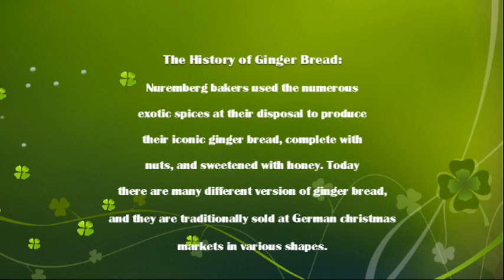14th CENTURY GERMAN GINGER BREAD | A Tasty Christmas Classic | JANE'S KITCHEN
The History of Ginger Bread
Nuremberg bakers used the numerous
exotic spices at their disposal to produce
their iconic ginger bread, complete with
nuts, and sweetened with honey. Today
there are many different version of ginger bread,
and they are traditionally sold at German christmas
markets in various shapes.

I am a mother and an aspiring youtuber who loves to cook. I created this channel to share some amazing recipes and some of my personal faves with all of you. Enjoy!

Just follow to my video step by step:

Ingredients For: 14th Century German Ginger Bread
Here's what we need:
2 Cups All -Purpose flour
200 ml -Clear honey
85 grams Softened butter
85 grams Ground Almond
2 -Tsp ground ginger
1-Tsp ground cinnamon
1-Tsp ground cardamom
1-Tsp baking powder
1/2-Tsp ground cloves
1-Tsp ground nutmeg
1/2- Tsp bicarbonate of soda
1/2 Tsp ground mace
For the Sugar glaze: (Optional )
100 grams Icing sugar
String
2- Tbsp water
For the Chocolate glaze:
200 grams Dark chocolate (Optional )
THANK YOU ALL FOR YOUR KIND SUPPORT AND GOD BLESS!
EP222